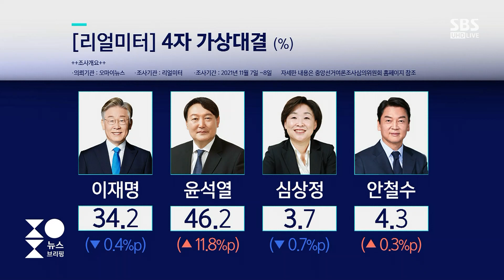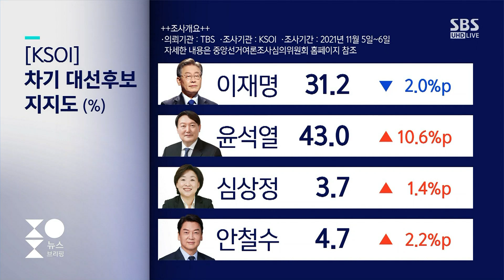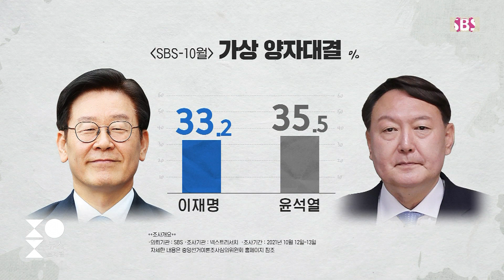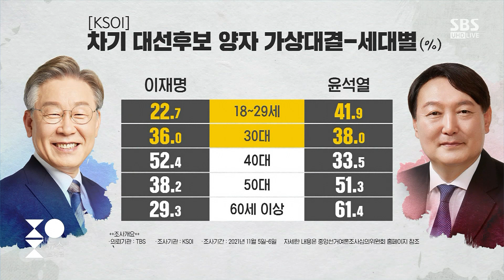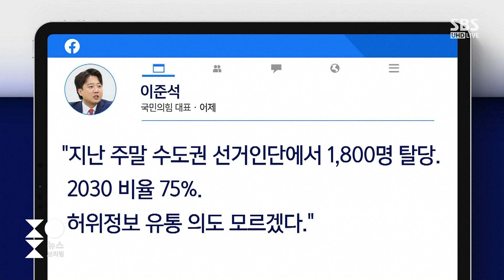4달 앞으로 다가온 대선…2030 대선 '캐스팅 보트' 되나? / SBS / 주영진의 뉴스브리핑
● 대선후보 지지율은?

최재성 / 전 정무수석
"여론조사는 추이 따져야…윤석열 상승세, 민주당 긴장할 만한 수치"

김재원 / 국민의힘 최고위원
"윤석열 컨벤션 효과 넘어 현 지지율 유지 방안 고심"

● 2030 대선 캐스팅보트?

"청년 절망 정부 책임…정책 보완 해나갈 것"

"경선 이후 탈당, 이례적인 일은 아니나 청년 이탈 현상 아타까워